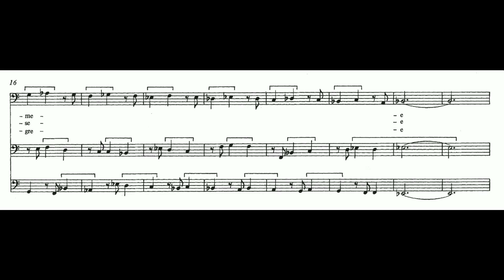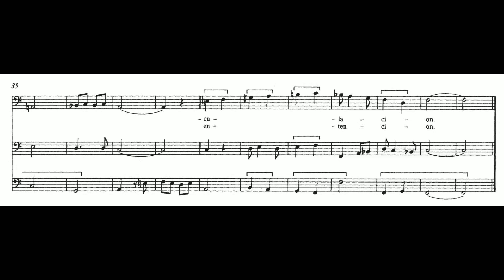Solage - Fumeux fume par fumée (Rondeau)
*Sounds a perfect fourth higher than score*

Fumeux fume par fumée (Rondeau)
Composer: Solage (fl. late 14th century)
Performers: Ensemble Organum, dir. Marcel Pérès

"Fumeux fume is a very strange composition created in Gaston's circle. Written by Solage, one of a group of marginal rhetoricians, the fumeurs, it is fully chromatic in conception. This, combined with the low tessiture of the three voices and an alliterative text, makes for a bizarre effect. Of the composer, who worked in various Ars Subtilior centers, little is known."

~Paul Van Nevel

"Solage, possibly Jean So(u)lage was a French composer, and probably also a poet. He composed the most pieces in the Chantilly Codex, the principal source of music of the ars subtilior, the manneristic compositional school centered on Avignon at the end of the century.

Specific references in the texts of some of his songs indicate he probably was associated with the French royal court. The ballade S'aincy estoit glorifies Jean, duc de Berry, and was written to celebrate his second marriage, to Jeanne de Boulogne, which took place with great pomp near Avignon on 25 May 1389. The pair of ballades, Corps femenin par vertu de nature and Calextone qui fut dame also refer to Jeanne de Boulogne, and their texts show that the former was composed shortly before and the latter shortly after this wedding. Although it is tempting to suppose that Solage might have been in the service of the duke of Berry, it is just as likely that he was in the service of Gaston Fébus, compte de Foix, who had a considerable financial interest in this marriage.

Stylistically, Solage's works exhibit two distinctly different characters: a relatively simple one usually associated with his great predecessor and elder contemporary Guillaume de Machaut, and a more recherché one, complex in the areas of both pitch and rhythm, characteristic of the ars subtilior ("more subtle art"). These two styles mostly exist separately in different songs but sometimes are found mixed in a single composition, where they can be used to underscore the musical and poetic structure. [...] the simpler style is not necessarily an indication of an earlier date nor the complex style a reliable sign of a later date. Solage uses his techniques to link text and music together, either in terms of form or else of meaning (Dulong 2009, 46). Nevertheless, some of his ars subtilior music was quite experimental: the best-known example in this complex style is his bizarre Fumeux fume par fumée (approx: "The smoky one smokes through [or for] smoke"), which is extravagantly chromatic for the time; it also contains some of the lowest tessitura vocal writing in any music of the period (Anon. n.d.).[better source needed]

Solage's rondeau is associated with a putative literary school of fumeurs. There have been many interpretations of this sobriquet. Although it is tempting given the outré nature of some poems to suppose that it refers to the smoking of some drug, the simplest explanation in the case of the above work is that it was written for the Parisian Fumeurs, the Society of Smokers, "an eccentric literary clique of ostentatiously dressed bohemians that named themselves after Jean Fumeux and flourished in the 1360s and 1370s". One scholar suggests that Eustache Deschamps's poetry, which contains most of the surviving references to the fumeurs, was satirical. The literature associated with the Fumeurs is dated between 1366 and 1381, and Solage's ballade Plusieurs gens voy also alludes to them. In his Règles de la Seconde Rhétorique Deschamps claims to be the nephew of Machaut, and in his Ballade 447 states that Machaut "brought me up and did me many kindnesses". Though there is no independent verification of these claims, it seems likely that they must have been on close terms. On the other hand, if indeed the Fumeurs were literally devotees of smoking, since tobacco was not known in Europe for another two centuries, some other drug, e.g. hashish or opium, must have been implied. However, the current consensus among musicologists is that there was no physical smoking. In the Middle Ages, the French expression "avoir des fumées au cerveau" (having smoke in the brain) referred to mental confusion, a condition attributed to internal vapours which, according to ancient authorities such as Hippocrates and Aristotle, could be evacuated from "heated and smoky brains" either by sneezing or by drinking. [...] All of Solage's known compositions are found in the Chantilly Codex, and only one of these is found anywhere else."